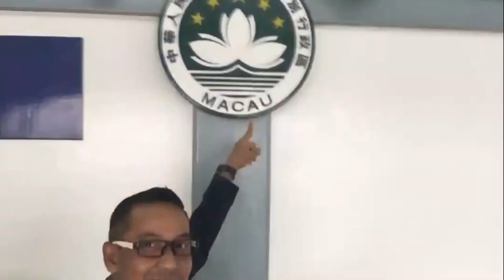FASILITAS ACARA OPP OLYLIFE INTERNATIONAL_MADIUN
Sallam Sehat Ceria dan Bahagia
acara OPP madiun perdana yang di adakan di kota madiun di SUN HOTEL
Dengan di dukung fasilitas yang Terbaik dari PT OLYLIFE INTERNATIONAL.

acara seperti ini akan di adakan di seluruh indonesi dengan fasilitas sang sama

Untuk info berikutnya bisa menghubungi